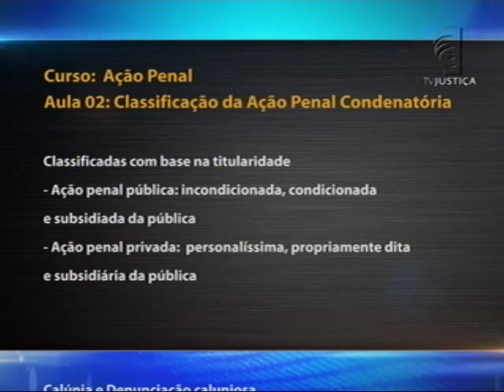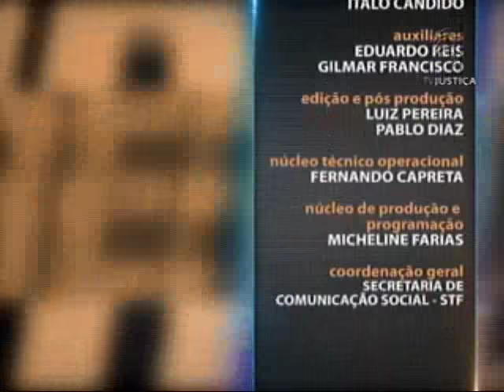Processo Penal - Ação Penal - aula 2